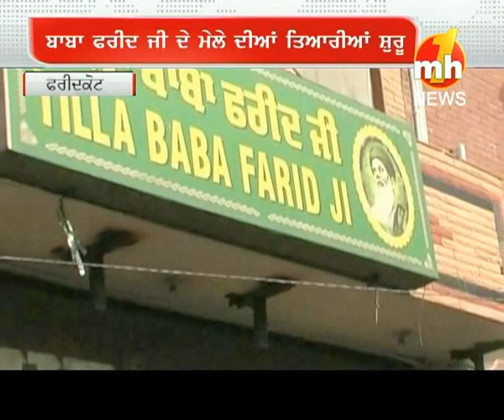Preparation of Virasat mela at Tilla Baba Farid Ji, Faridkot